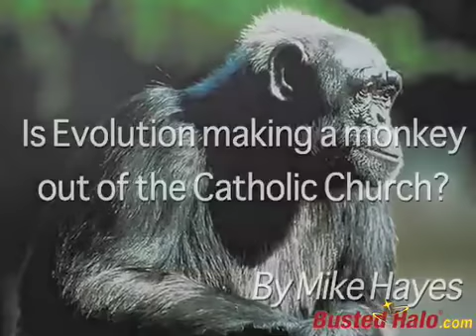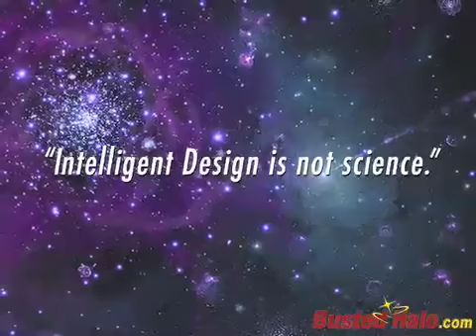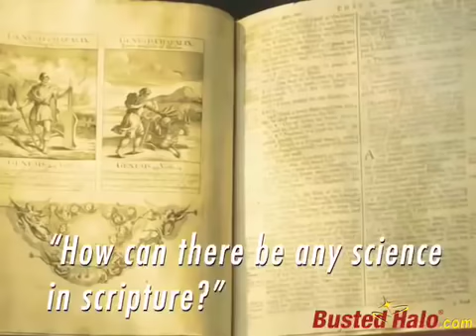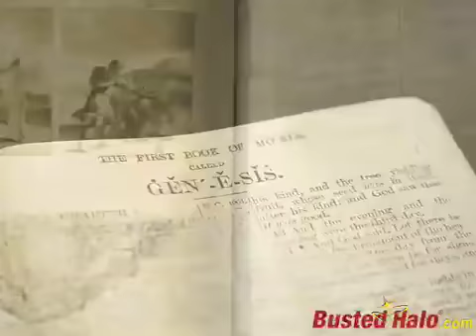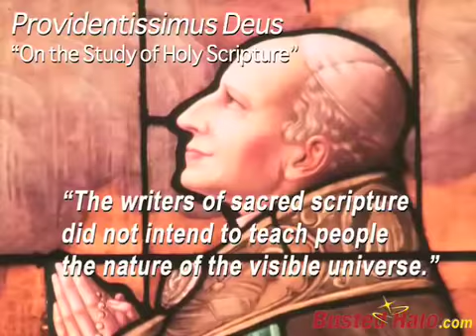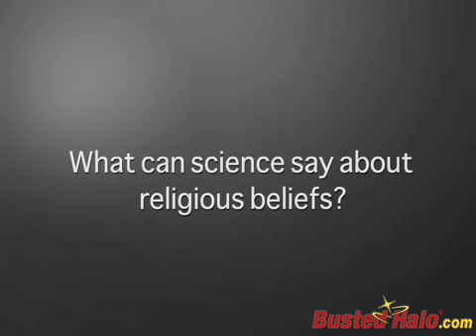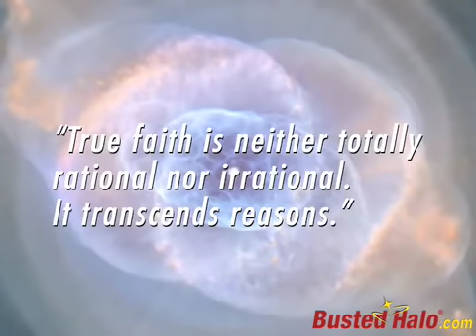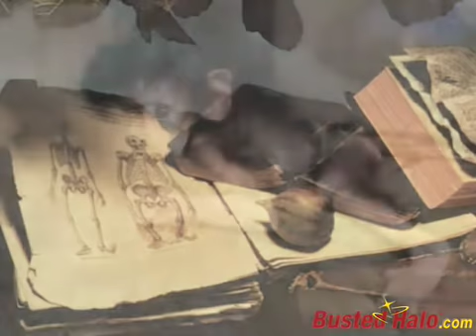Is Evolution Making a Monkey out of the Catholic Church?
This Busted Halo Video examines the Catholic Church's official view on evolution in regards to scientific theory and religious interpretation of the origins of the world.  Including an interview with Fr. George Coyne, S.J., the former director of the Vatican Observatory, this piece diagnoses what guidelines the Church references in instructing its members how to shape their view on evolution.